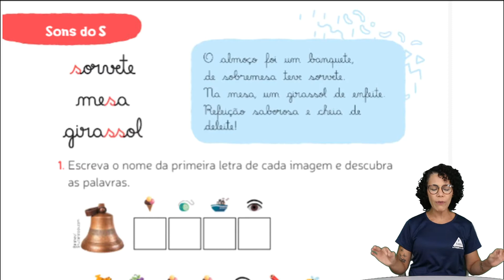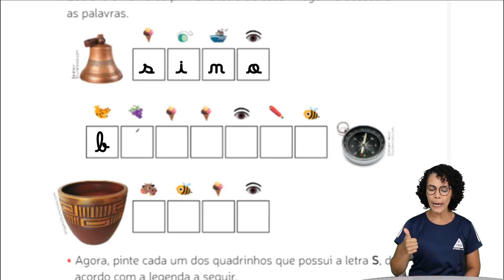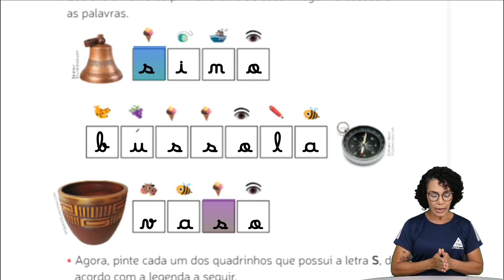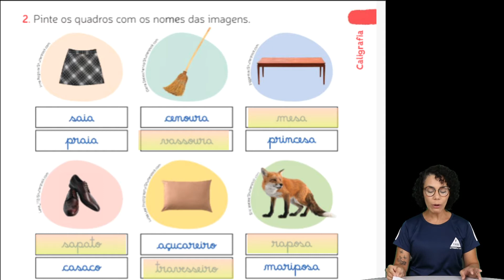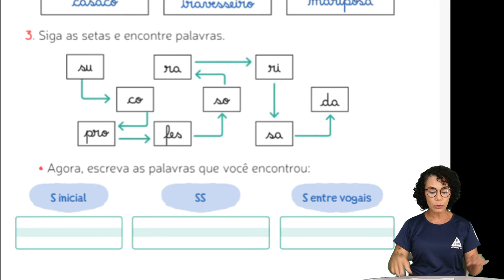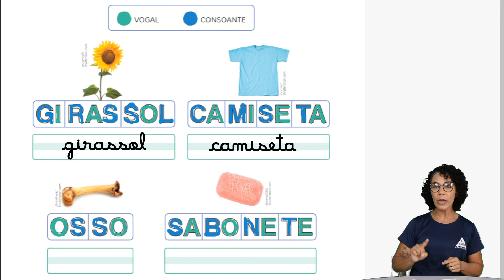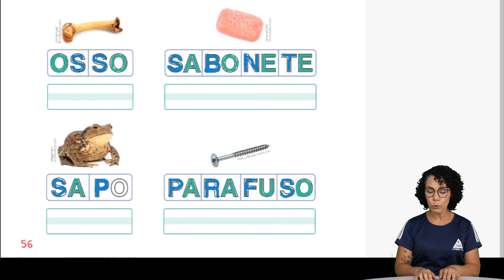2° ANO: CALIGRAFIA - SONS DO S. PROFª ANGELITA. 28/10/2021